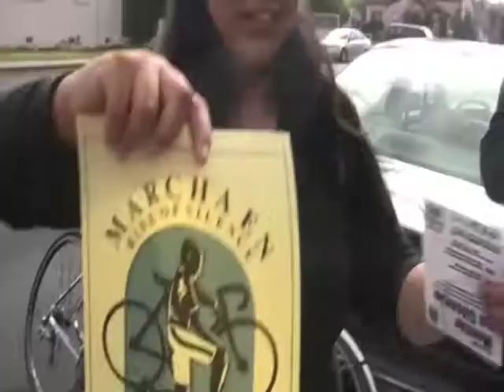Ghost Bike Richmond, CA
On May 15, 2012, Richmond Spokes organizer Brian Drayton led a group of bicyclists on a tour of Richmond sites where recent bicycle accidents have occurred, including the hit and run fatality on 33rd and Barrett Ave.

The RPD escorted riders including Richmond Spokes and BPAC staff, and local residents. The ride ended at City Hall with a press conference.

Video and editing by Lana Husser, HEC.